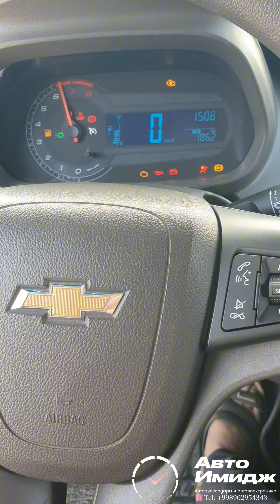Mexanika Cobaltga ham cruse control o'rnatdik Chirchiqlik obunachimizga ☎️☎️☎️